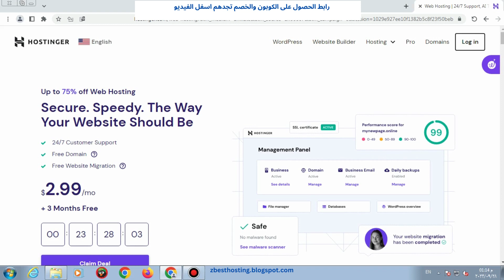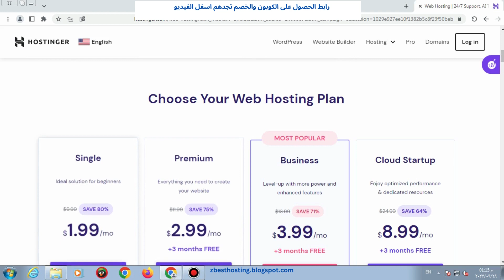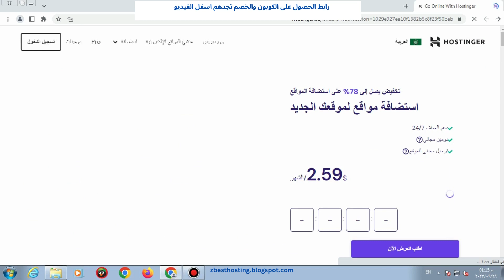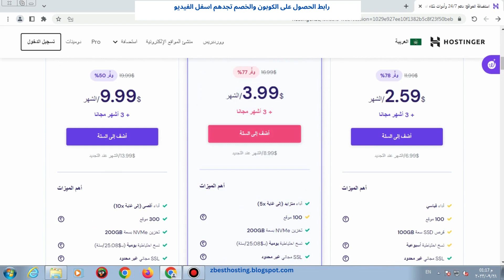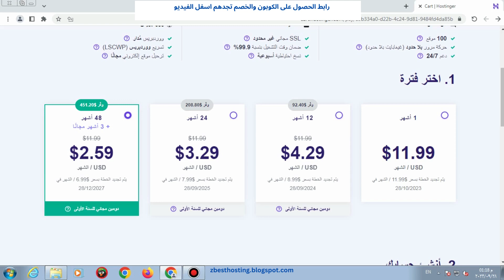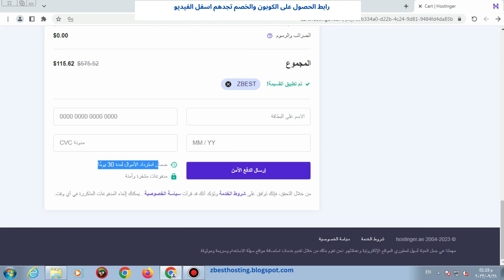ارخص استضافة سحابية | استضافةهوستنجر وشرح كيف تحصل على خصم استضافة هوستنجر الاكبر + دومين مجانى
للحصول على الخصم  استخدم الرابط  التالى + كوبون الخصم اسفله
(الاثنين معاً لتحصل على اعلى خصم  + 7% كوبون  خصم اضافى )
الكوبون (   ZBEST  )
رابط  شراء استضافة انترسيرفر interserver  مع كوبون خصم  فقط ب 1 سنت وخصم سنوى 65% ودومين مجانى
شرح استضافة بلوهوست و كيف تحصل على خصم 73% ودومين مجانى
رابط التسجيل والحصول على عرض بلوهوست ودومين مجانى
فى هذا الفيديو نشرح  لكم تفصيلا وببساطة عملية شراء استضافة هوستنجر ارخص استضافة سحابية  ونساعدكم فى  اختيار  خطة استضافىة هوستنجر الانسب لكم وبما يحقق لكم احسن مواصفات واحسن اداء ممكن لمواقعكم  وذلك من خلال خصم استضافة هوستنجر ارخص استضافة سحابية ستجد ان استضافة هوستنجر تعتبر فعلا  ارخص استضافة سحابية و افضل استضافة مواقع وافضل استضافة ووردبريس وارخص استضافة ووردبريس وهى ارخص استضافة سحابية 2023  وخاصة مع استخدامك  خصم استضافةهوستنجر اجدد كوبون خصم هوستنجر حيث يمكنك ان تحصل على استضافة غير محدودة  باقل من33 دولار وبسعة تخزينية واستقبال بيانات لا محدود وايضا دومين مجانى  من خلال خصم استضافة هوستنجر مع  ارخص استضافة سحابية وهو افضل عروض استضافة مواقع  فيما ما بين جميع شركات استضافة المواقع المنافسه ونشرح لك التغييرات التى يمكن ان تطرأ على الاستضافة  وكيف تتابعها لاحقا  وكيف تحصل على اقل سعر ودومين مجانى  مع اجدد كوبون خصم هوستنجر وهو  الحصرى   لقناتنا The Best Hosting  خلال شهر  نوفمبر  2023  واسمه  ZBEST